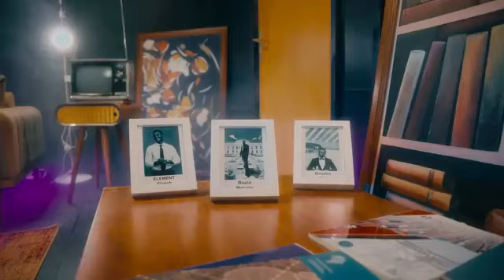Bruce melody_Azana